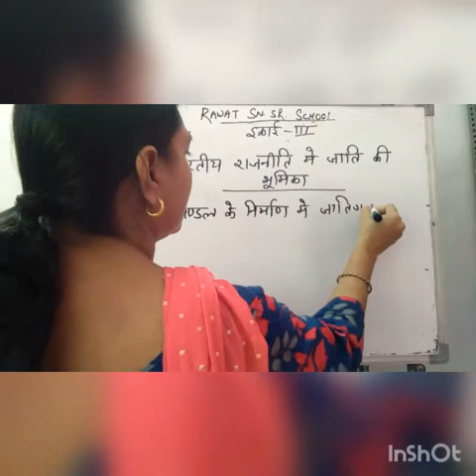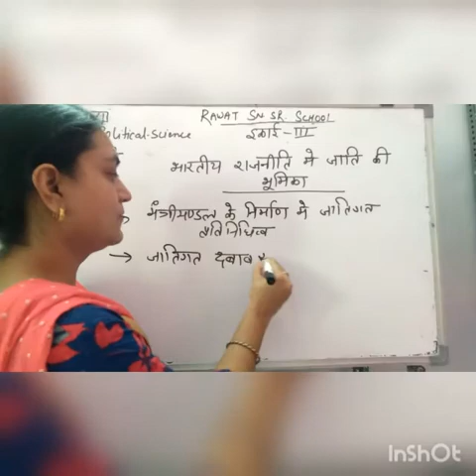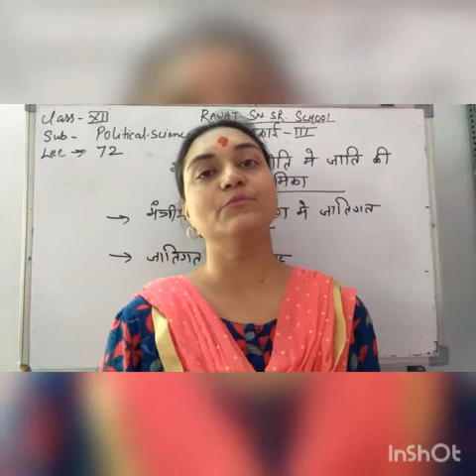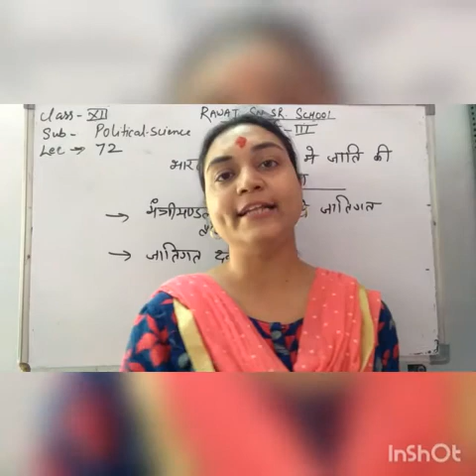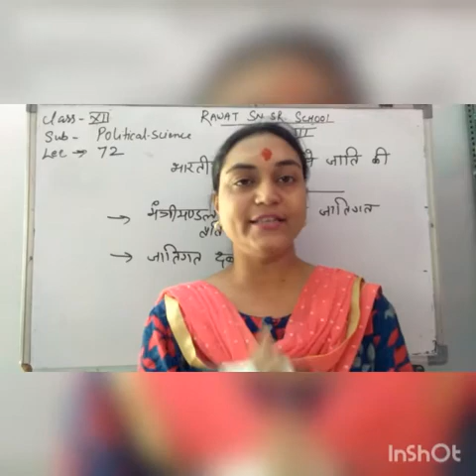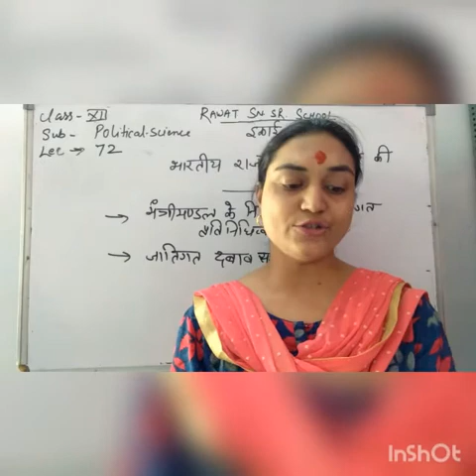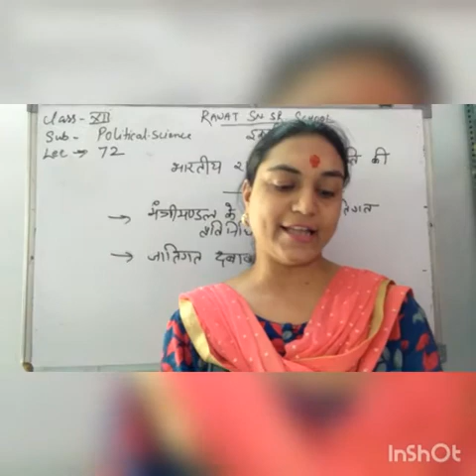Lecturer -72 Class -12 Sub -Political science